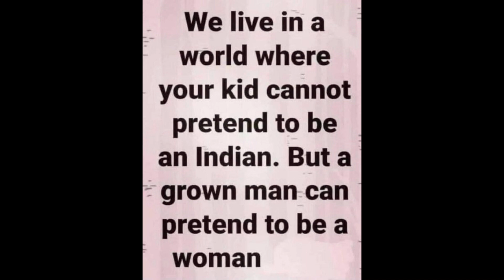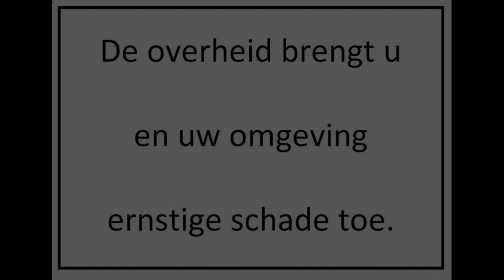09 04 22 Dino Rot op kabinet